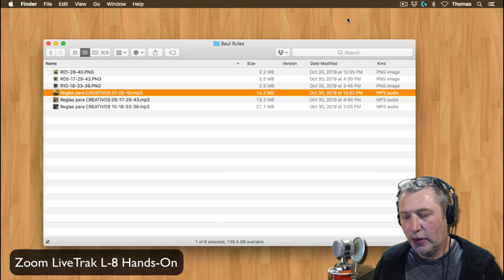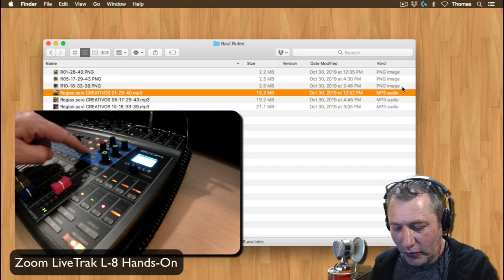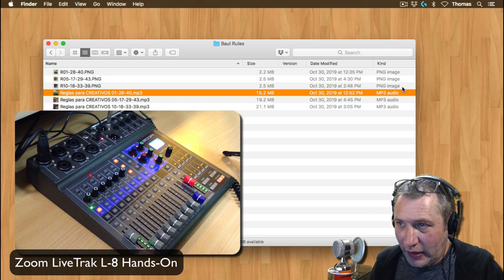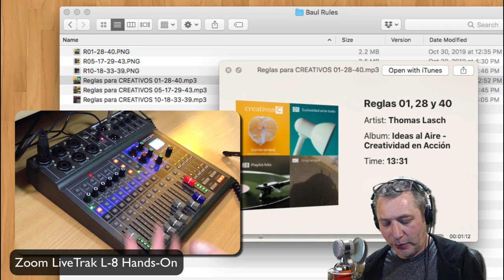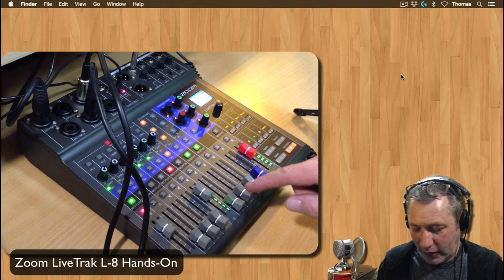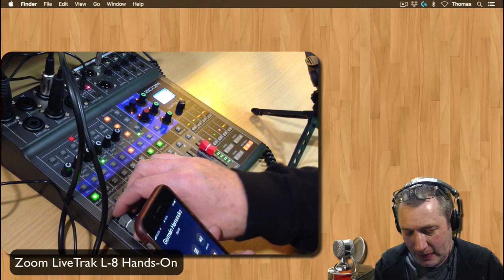Zoom LiveTrak L-8 Hands-On (primeras impresiones en español)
Un video en español con mis primeras impresiones sobre la nueva y versátil mezcladora, grabadora e interfaz LiveTrak L-8 de Zoom. A mitad del video, logramos enlazar una llamada de Germán Hernández (WIP Post) que funcionó de maravilla para fines de la demostración del conector TRRS incluido en la caja de este artilugio.

Zoom H6

Zoom F1

Zoom Shotgun Mic

Zoom Q2n-4k